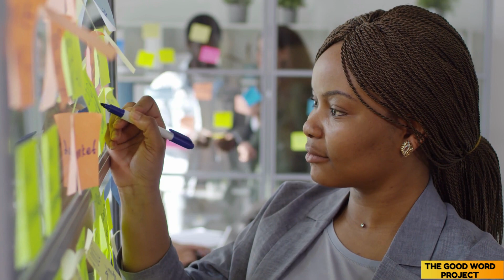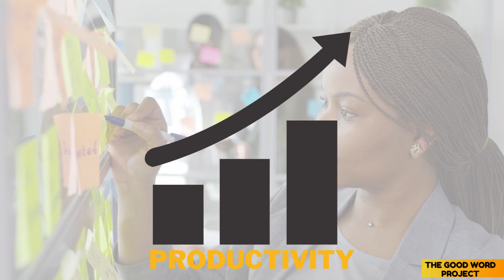CAN'T FOCUS? Here's what you can do!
🌟Welcome to The Good Word Project.

📘This is a channel where I share interesting content around languages in general and English in particular, productivity tips on professional enablers, viz. Emails, PowerPoint, Excel, Word, and a bunch of other stuffs that can help us be our happier selves.

📍Amazon Link of Cal Newport's book 'Deep Work'

I hope you have a nice time here.